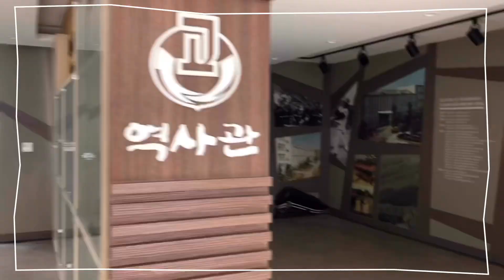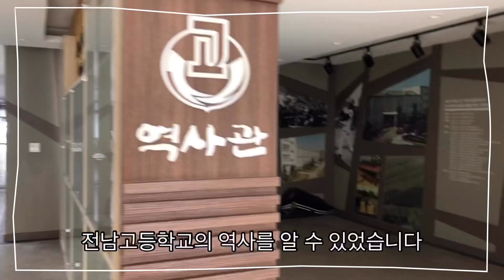[브이로그] 광주대학교 입학설명회 전남고등학교편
안녕하세요. 광주대학교 입학홍보 봉사단입니다.
찾아가는 고교 입학설명회 전남고등학교편 영상입니다.